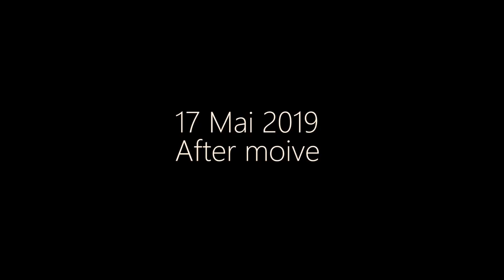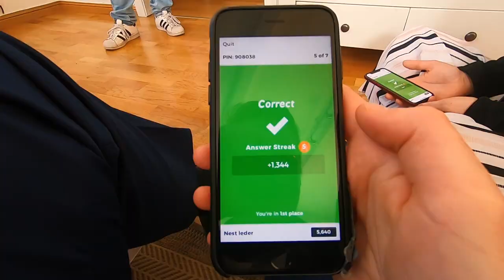17 Mai 2019 - After Movie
This is an after movie from the norwegian national day. The day starts with a champange breakfast, followed by traditional games and parades. Our national day is about celebrating the children, and a part of it is letting them eat as much ice cream as they want.